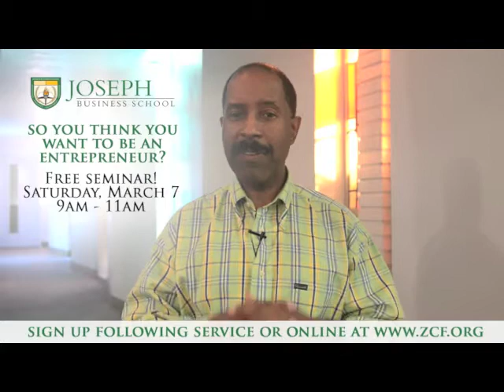So You Think You Want to Be an Entrepreneur?